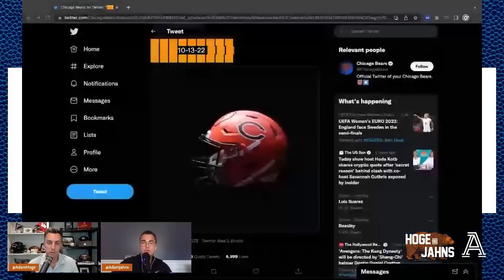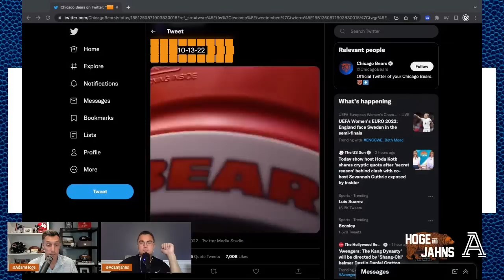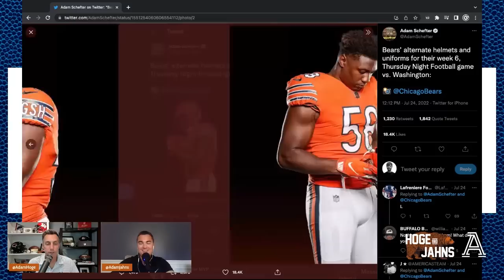Bears camp begins, Roquan Smith, o-line questions, new helmets, new stadium renderings & more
Hoge & Jahns return to kick off the 2022 season as Bears training camp officially opens at Halas Hall. Hear the Adams' thoughts on Eberflus & Ryan Poles' comments on the o-line, Roquan Smith, what this camp means for Justin Fields, the orange helmets, the "new" Soldier Field renderings and more Bears camp chatter.